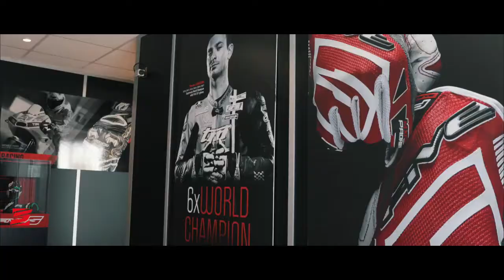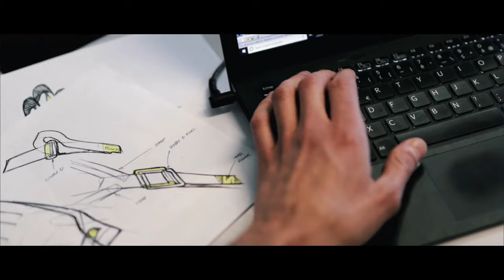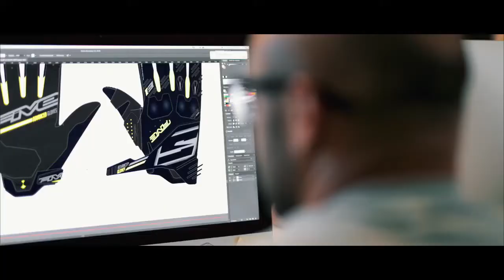FIVE Motorcycle Gloves|| how its made?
Check prices @ Motoworld ph.